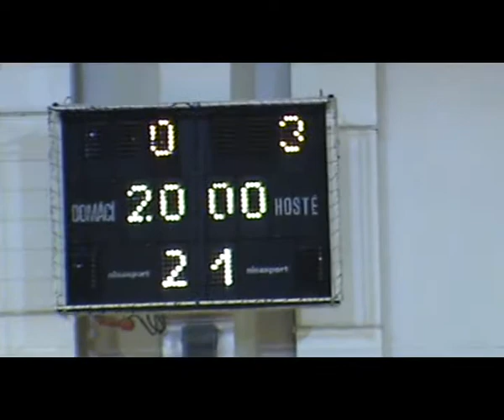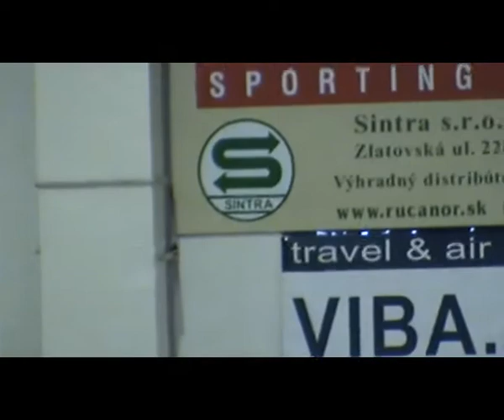ARCHIVE 2006 Karpatia - Fofo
Karpatia - Fofo 0-5
friendly game, 2006